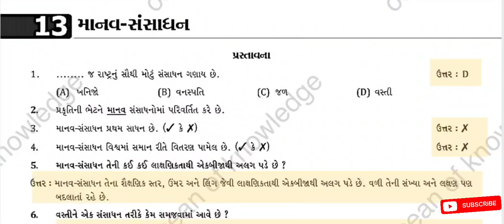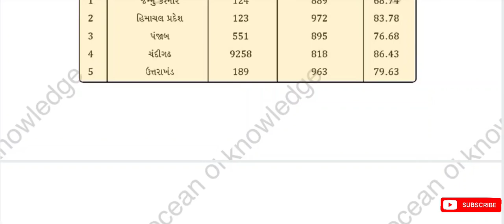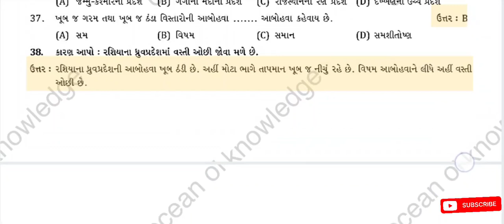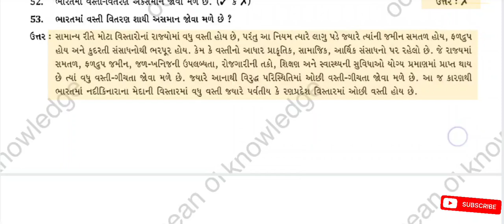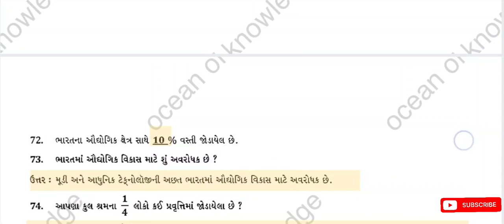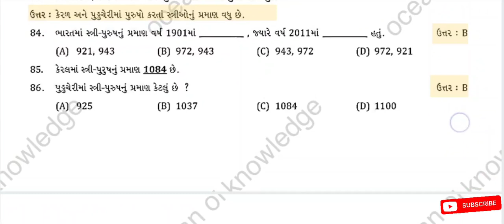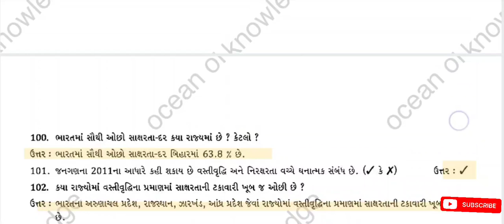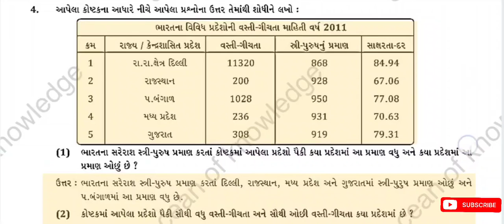dhoran 8 samajik vigyan sem-2 ch 13 ideal swapothi solution | std 8 ss ch 13 ideal inotebook solutio